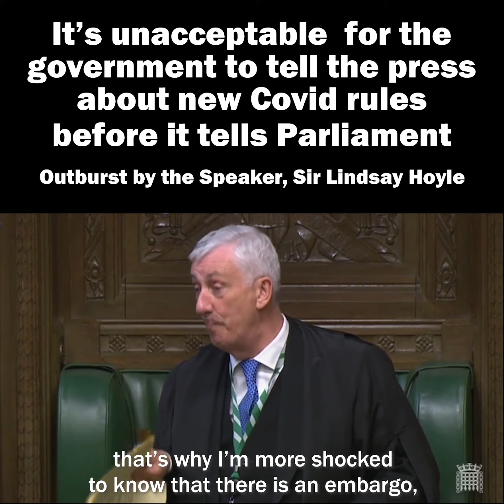THE SPEAKER'S ANGER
→ Unacceptable to tell the press before Parliament – 2-minute video

SPEAKER OF THE COMMONS BLOWS A GASKET

I’ve never seen the Speaker of the House of Commons, Sir Lindsay Hoyle, so angry following the news that the government was telling the press and the public about new Covid rules before it told Parliament.

Two Conservative MPs raised points of order about the issue and Sir Lindsay agreed. It was “totally unacceptable”.

Sir Lindsay accused Downing Street of "running roughshod" over MPs by not informing them first of any changes to the Covid road map, being changed this evening.

Prime Minister Boris Johnson held a a press conference at 6pm this evening to announce a four-week delay to the final lifting of coronavirus restrictions in England.

Health Secretary Matt Hancock was then due to make a statement to MPs at around 8.30pm – AFTER the Prime Minister had spoken to the press and the rest of the world.

Sir Lindsay said:

"This House needs to know, it needs to know first.

"I find it totally unacceptable that once again, once again, that we see Downing Street running roughshod over members of Parliament.

"We're not accepting it and I'm at the stage where I'm beginning to look for other avenues if they're not going to treat this House seriously."

He added:

"But I will say I think it's time for me to have a meeting with the Prime Minister to actually put on the record here now but with him that this House matters."

Watch the video and see for yourself.

The Speaker was responding to points of order from two senior Conservative MPs, Peter Bone and Sir Edward Leigh, who both voiced their unhappiness with the handling of the announcement.

Mr Bone, Conservative MP for Wellingborough, said to MPs: "It's a long-standing principle of this House that major changes to Government policy are announced to Parliament first.

"I can think of no more important policy announcement than changes to regulations that restrict the freedom of the British people."

He went on: "What makes this matter more concerning is that about 30 minutes ago the media were given an embargoed copy of the statement.

"So the media have the statement in advance, there will be a public press conference at 6pm and the last people to know about the changes to the Covid regulations will be members of Parliament.

"This is clearly very disrespectful to Parliament and probably a contempt of Parliament."

▪ Now on Twitter. Retweet!

▪ Report and video production by Jon Danzig

▪ Jon Danzig is a campaigning journalist and film maker who specialises in writing about health, human rights, and Europe. He is also founder of the information campaign, Reasons2Rejoin.